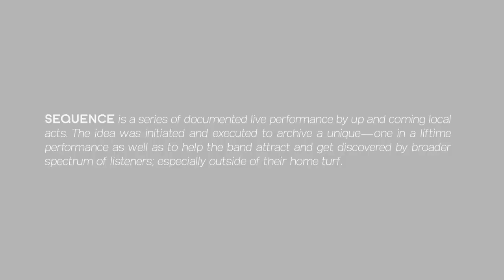Cotswolds - European Ocean | SEQUENCE 001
SEQUENCE is a series of documented live performance by up and coming local acts hailing from and around Surabaya, East Java. The idea was initiated and executed to achieve a unique---once in a lifetime performance as well as to help the bands attract and get discovered by broader spectrum of listeners; especially outside of their home turf.

We agreed, although only one week prior the event, to kickstart the journey of our archiving shenanigans with the band that we knew everybody would love. The live was gonna be on a lovely Saturday evening and around 40 minutes drive from downtown. We got there, unpacked our stuff, get everything ready and made sure we got our things working properly.
Quite a lot of people started coming in (to our surprise) and the bassist welcomed the audience, "Thanks for coming to our intimate live show, you may stand or sit wherever you want. Just get yourself comfortable 'cause the show's about to start." That was the end of the story, and the start of our first session.
Girls and boys, we are extremely proud to present COTSWOLDS.

Cotswolds are:
Dwiki Putra (Guitar & Vocal)
Wing Wisesa (Bass)
Farras Fauzi (Drum)
Ando Loekito (Guitar)

Event Organized by Rudi